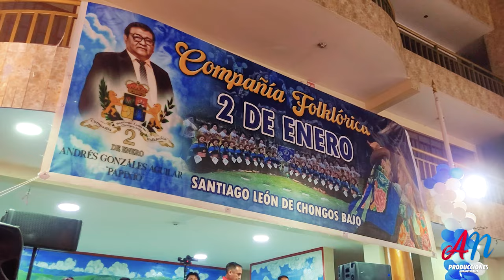ANIVERSARIO 2 DE ENERO CHONGOS BAJO 2023